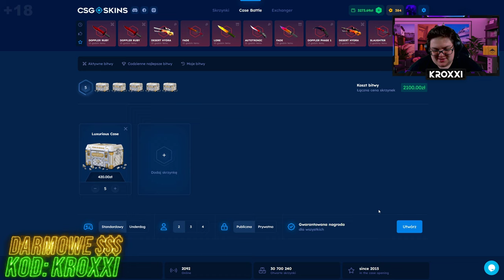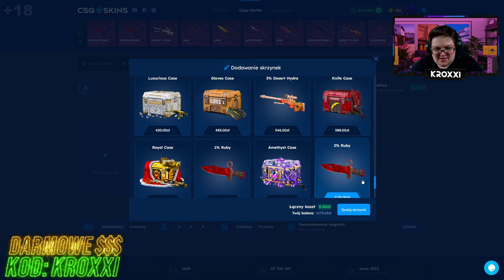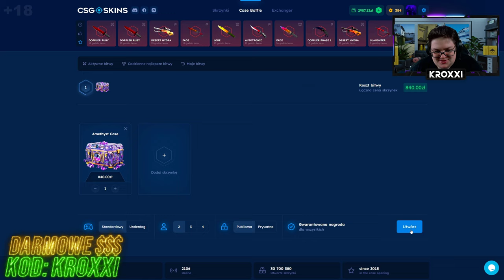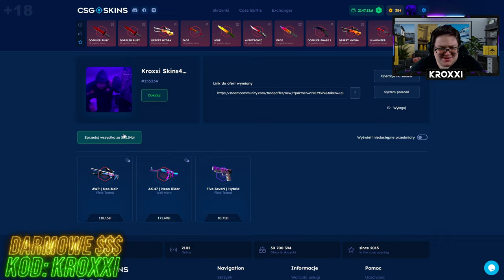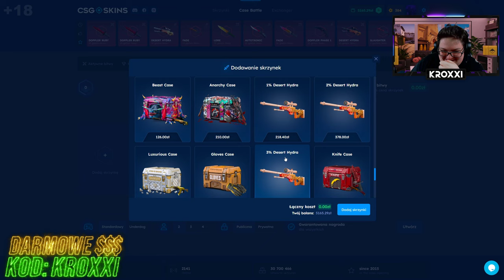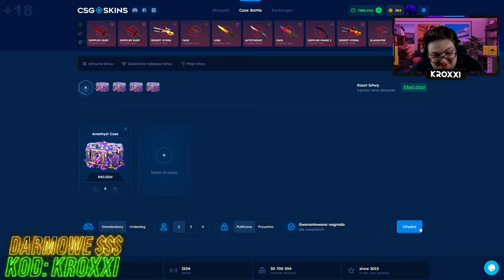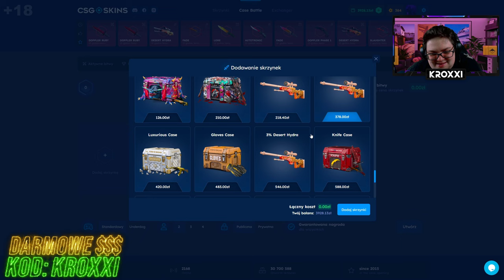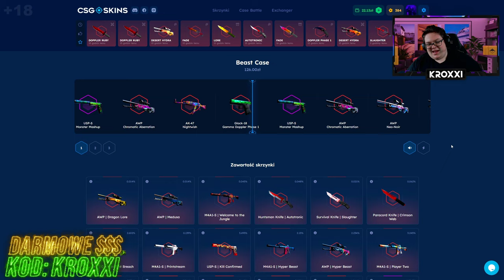przegrałem z s1mkiem..